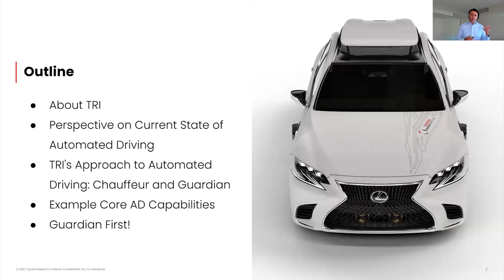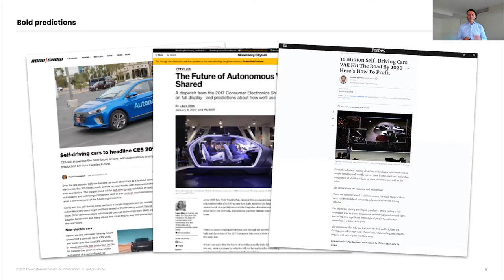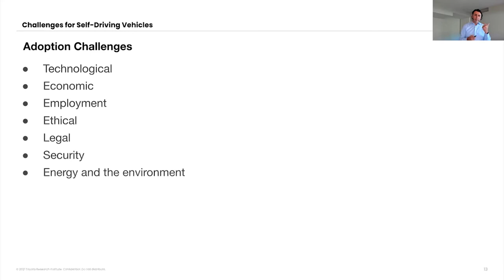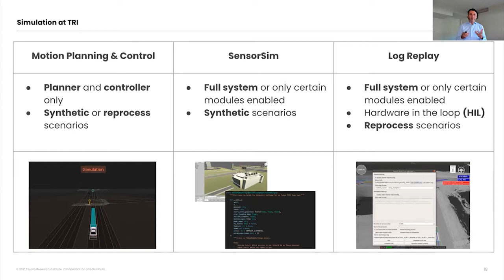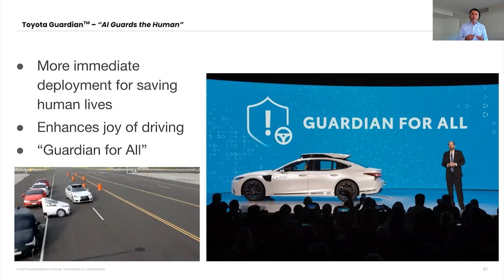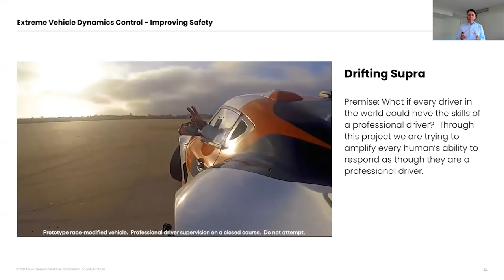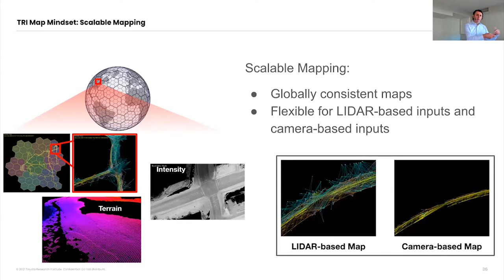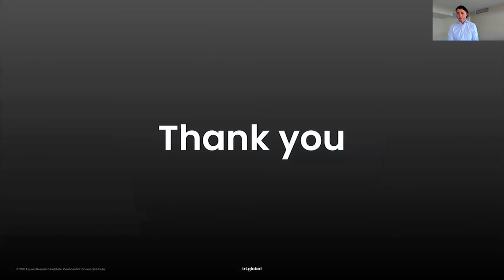The State of Vehicle Automation with Dr. Ryan Eustice — 2021 CCAT Global Symposium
Dr. Ryan Eustice, Senior VP of Automated Driving at Toyota Research Institute, provides the Day Two Morning Keynote at the 2021 CCAT Global Symposium on Connected and Automated Vehicles and Infrastructure. Dr. Eustice provides his view for the state of automated driving and the Guardian system.

Ryan Eustice is the Senior Vice President of Automated Driving at the Toyota Research Institute (TRI) and head of the TRI Ann Arbor office.Dr. Eustice received a Ph.D. from the Massachusetts Institute of Technology /Woods Hole Oceanographic Institution Joint Program in Ocean Engineering in 2005, and was a Postdoctoral Research Schola rat Johns Hopkins University. He joined the faculty at the University of Michigan in 2006 in the Department of Naval Architecture and Marine Engineering where he additionally holds joint appointments in the Department of Electrical Engineering and Computer Science, and the Department of Mechanical Engineering. He remains the Director of the Perceptual Robotics Laboratory (PeRL) at U-M. Dr. Eustice is perhaps best known for his work in advancing large-scale simultaneous localization and mapping, including visual mapping of the RMS Titanic.He has published over 120 technical papers, is the recipient of a NSF CAREER award and ONR Young Investigator Award, and has been an Associate Editor for IEEE Transactions on Robotics, IEEE Robotics and Automation Letters and IEEE Journal of Oceanic Engineering, and is widely cited in the mobile robotics literature. He was a core member of Team IVS in the 2007 DARPA Urban Challenge (one of 11 finalist teams) and worked collaboratively with Ford Motor Company for over a decade in self-driving vehicle research as a PI at the University of Michigan before joining TRI.